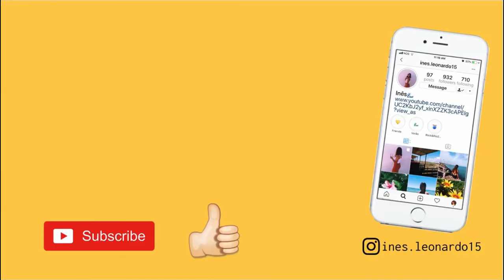favoritos de julho | Inês Leonardo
Olá!✨ Hoje trago-vos os meus favoritos de julho! Espero que gostem e se também tiverem um favorito deste mês que acham que eu devia conhecer, deixem aqui nos comentários! Bjs, até ao próximo vídeo!⚡️